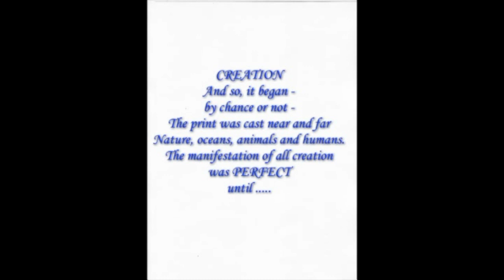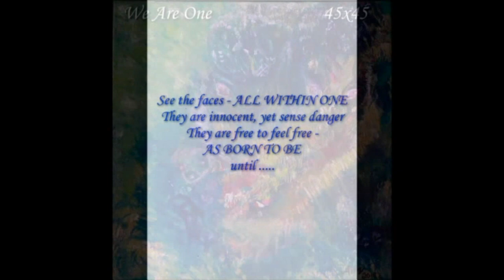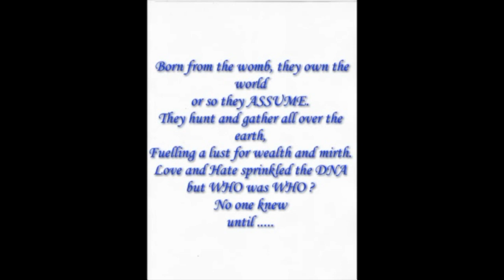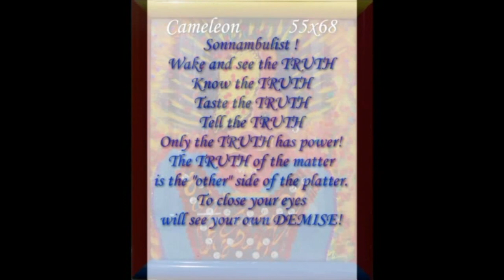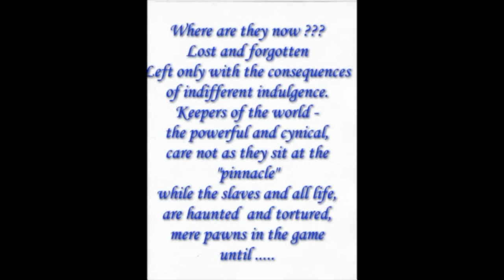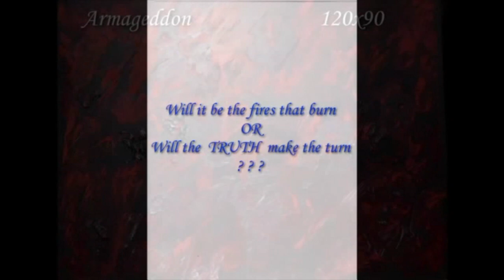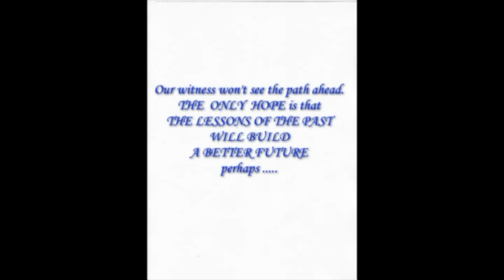Art to inspire you. You be the judge